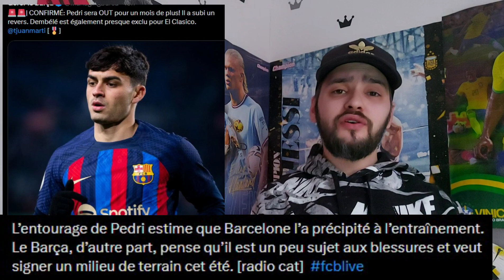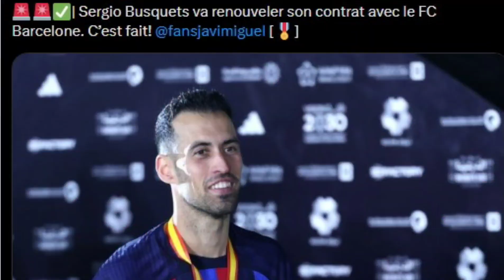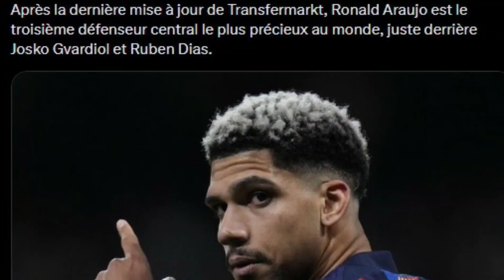FC BARCELONE UN STAFF MÉDICAL VRAIMENT PAS OPTIMAL🤕 ARAUJO VOIT ÇA VALEUR AUGMENTÉ💪(ACTU BARÇA)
PEDRI RECHUTE TOUT COMME DEMBÉLÉ ET NE REVIENDRA PAS A LA COMPÉTITION AVANT UN BON MOIS ARAUJO LUI VOIS ÇA VALEUR AUGMENTÉ APRES ÇA SUPER SAISON GAVI EST LUI UN JOUEUR LIBRE BUSQUETS DEVRAIT BIEN PROLONGÉ SON CONTRAT BON VISIONAGE LA FAMILLE 😉